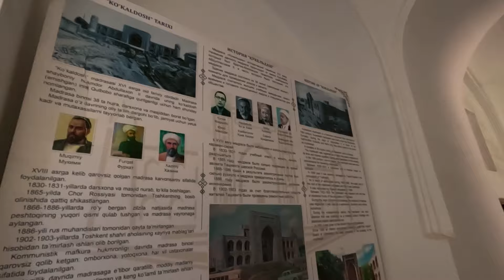ÖZBEKİSTAN GELENEKSEL KIYAFETLERİ /285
Özbekistan'ın geleneksel kıyafetleri, ülkenin zengin kültürel mirasını ve tarihi etkilerini yansıtır. Bu kıyafetler, Özbek halkının günlük yaşamında ve özel günlerde giyilen önemli bir parçasıdır. İşte Özbekistan’ın geleneksel kıyafetleri hakkında bazı bilgiler:

Erkek Kıyafetleri
- *Çapan*: Çapan, Özbek erkeklerinin giydiği uzun bir ceket türüdür. Genellikle ipek veya pamuktan yapılır ve parlak, renkli desenlerle süslenir. Özellikle soğuk havalarda kullanılır ve bele bir kuşakla bağlanır.
- *Doppi (Kalpak)*: Erkeklerin başlarına taktığı dört köşeli, genellikle siyah ve beyaz işlemeli geleneksel bir şapka türüdür.
- *İpek veya Pamuk Gömlekler*: Erkekler, kapalı yakalı ve uzun kollu ipek ya da pamuk gömlekler giyerler.
- *Kuştak*: Özbek erkeklerinin bele sardıkları bir kuşaktır ve çoğunlukla çapanla birlikte kullanılır.

Kadın Kıyafetleri
- *Atlas Elbise*: Özbek kadınları arasında en popüler geleneksel kıyafetlerden biri olan atlas elbiseler, parlak ve renkli ipek kumaştan yapılır. Özellikle düğünler ve özel günler için tercih edilen atlas kumaş, canlı desenlere sahiptir.
- *Paranja*: Özbekistan'da geçmişte kadınların dışarıda giydikleri, başı ve vücudu örten bir tür örtüdür. Bugün nadiren görülür.
- *İpek Şalvar*: Kadınlar, atlas ya da ipek kumaştan yapılmış geniş ve rahat şalvarlar giyerler.
- *Takılar*: Özbek kadınlarının geleneksel kıyafetleri genellikle bolca altın ve gümüş takılarla tamamlanır. Özellikle düğünlerde ve özel günlerde büyük, gösterişli takılar yaygındır.

Renk ve Desenler
Özbek kıyafetlerinde kullanılan renkler ve desenler, sosyal statü ve yaşa göre değişiklik gösterebilir. Genellikle parlak renkler (kırmızı, yeşil, sarı) ve karmaşık geometrik desenler tercih edilir. Bu desenler genellikle kumaşın dokuma tekniğiyle elde edilir.

Özbekistan'ın geleneksel kıyafetleri, tarih boyunca bu topraklarda yaşamış farklı kültürlerin izlerini taşır ve hem işlevsel hem de estetik bir değere sahiptir.